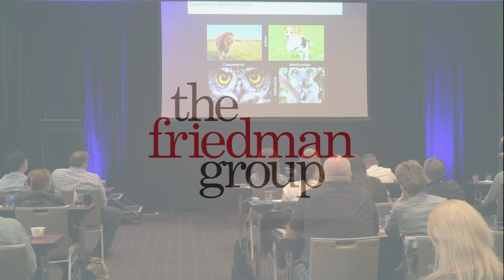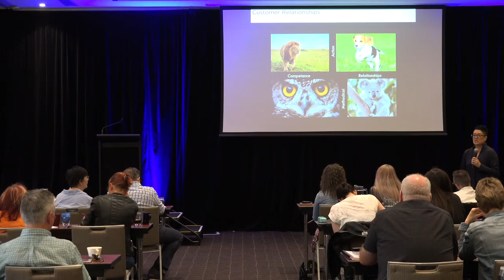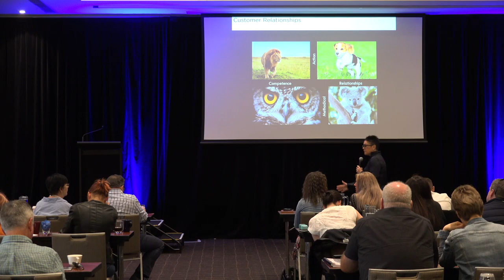Customer Profiling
Kassandra Lewis discusses Customer Relationships and how Profiling can help.